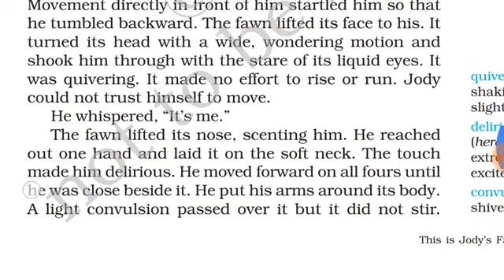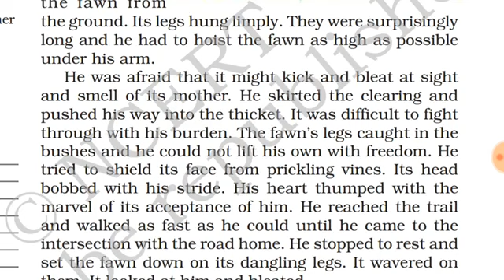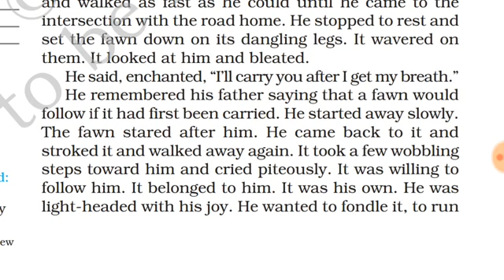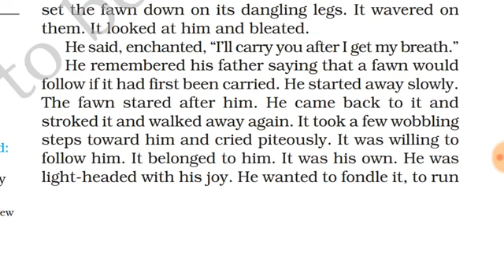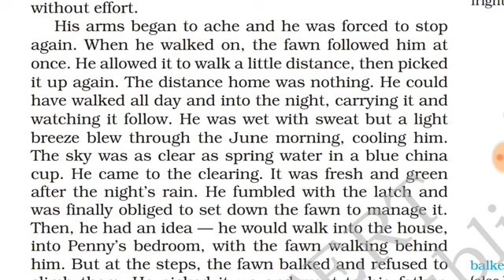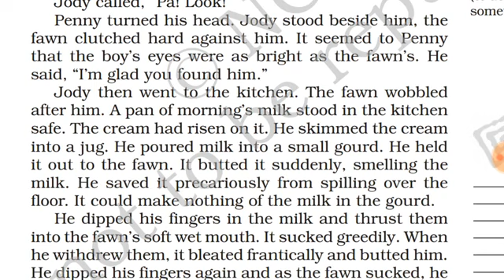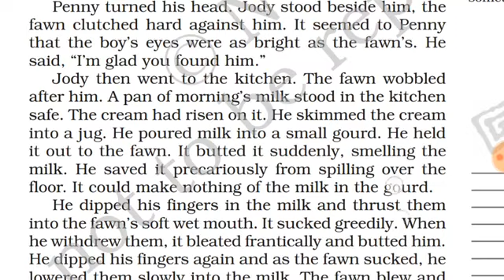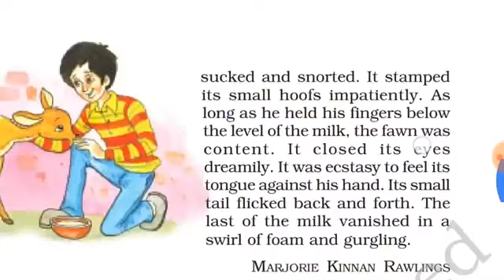Class-8 English chapter.6 Part-2